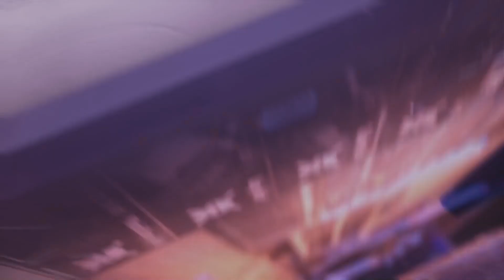Lycus Empire vs Elyssar | SCS7 Open Qualifier #1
SCS7

The SCS7 is a competition featuring Pros, Challenger League Teams and Amateurs battling it out for the crown of the Seventh Season of Siege Competitive Series.